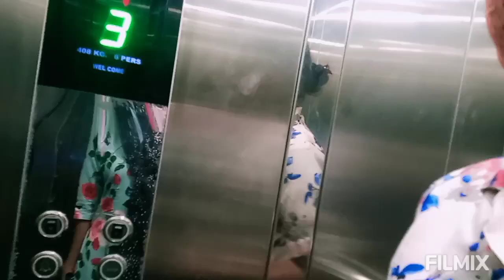ପୁଣି ପୁରୁଣା ଘରକୁ ଯାଉଛି ମୁଁ,ଜ୍ବାଇଁ ନୁହେଁ ତ ବାପା,ନୁଆ ଘରେ ତାଟିଆଗିନା ରେ କରିଦେଲୁ ଚା Party😜smilewithmaana